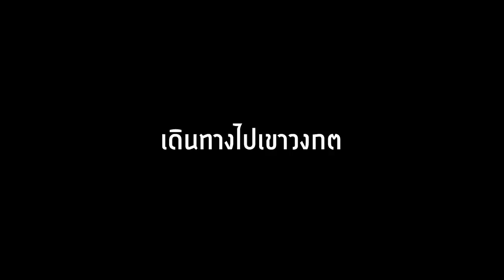🔥โคตรแปลก! ถ้าโครนร่างกาย! ในเกมได้!? พลังทำลายโลก!! 😱 [Minecraft datapack]